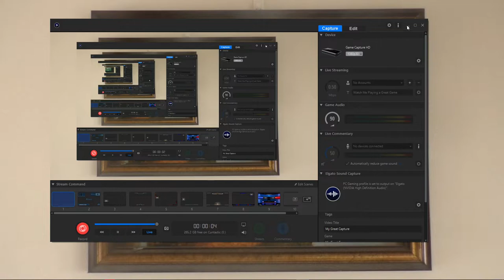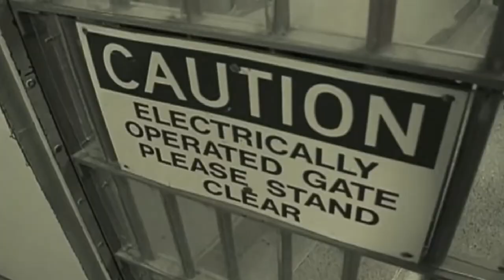Finger Family Zeitgeist Version